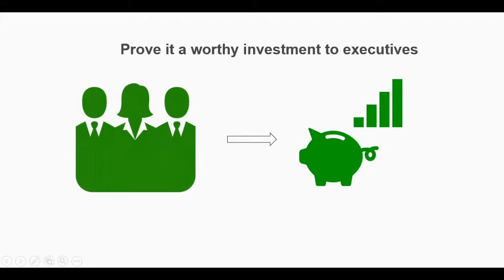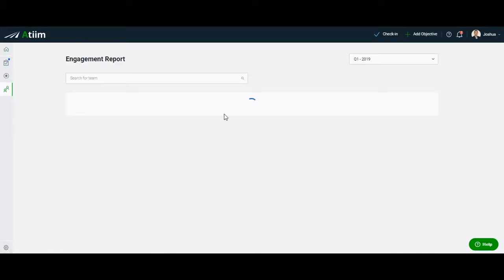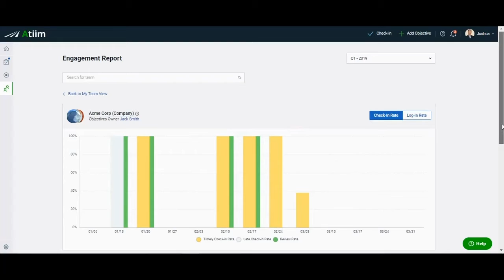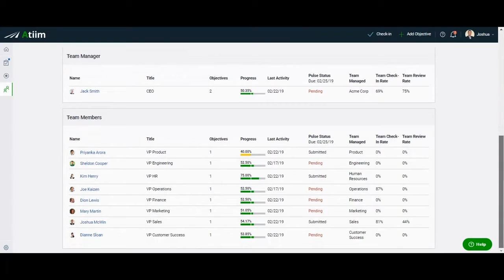Atiim OKR Software: Engagement Check